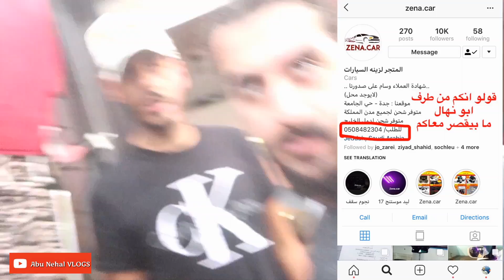الشبك الاسود كيف على السوسو ؟ | سحب على آيفون X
فلوق فلوق سفر 355
شبك المايباخ حولتها الى اللون الاسود
سحب على آيفون X من متجر الكراسي الذكية
افضل واحد يركب ليد داخلي
ليد داخلي افضل نوع ضمان ٦ شهور
رحلة المندق
BMW الفئة السادسة
تجربة القيادة كامري 2018
سوناتا قطب
سوناتا ابو نهال
سوناتا بوجهية مايباخ
قولو ما شاء الله

ابو نهال
فلوقات ابو نهال
اول فلوقر في ينبع
اول يوتيوبر في ينبع
yanbu youtube
ينبع

yanbu vlog

وكالة رينبو للدعاية والاعلان عبر الشاشات في شوارع ينبع
افضل وكالة للدعاية في الشوارع

سوناتا بوجهية مايباخ,سوناتا كلاس,سيارة ابو نهال,اول سوناتا بوجهية مايباخ بالعالم,سوناتا تعديل خاص,افخم سوناتا في السعودية,سوناتا معدلة
سوناتا بوجهية مرسيدس
سوناتا ٢٠١٥
سوناتا ٢٠١٦
سوناتا ٢٠١٥
سوناتا ٢٠١٦
سوناتا ٢٠١٧
سوناتا ٢٠١٨
سوناتا ٢٠١٨
سوناتا الشكل الجديد
Sonata modified
Sonata Modified Style Mercedes
اذا حاب ترسل شي
سلطان حمود جمعه
المملكه العربيه السعوديه
منطقة المدينة المنورة
ينبع البحر
صندوق البريد : 196